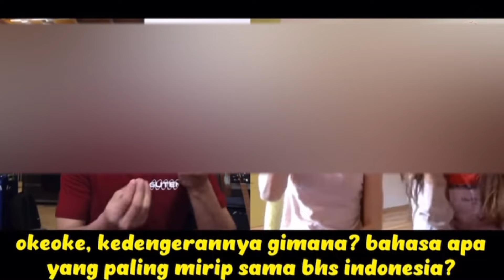Ngobrol Bareng Gadis Dari Mars tentang Indonesia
Kita ngobrolin tentang Indonesia, mulai dari geografisnya, makanan tradisionalnya, sate, rendang lontong, dan masih banyak cerita tentang Indonesia. Selamat hari MERDEKA INDONESIA HUT RI KE 76tahun

Chat with Girls from Mars about Indonesia
 We talked about Indonesia, starting from its geography, traditional food, satay, rendang lontong, and many stories about Indonesia.  Happy 76th Indonesian Independence Day

Berbual dengan Girls dari Mars mengenai Indonesia
 Kami membincangkan mengenai Indonesia, bermula dari geografi, makanan tradisional, sate, rendang lontong, dan banyak cerita mengenai Indonesia.  Selamat Hari Kemerdekaan Indonesia ke-76